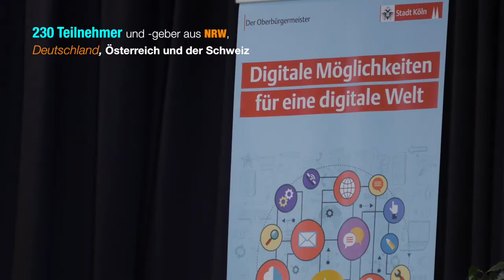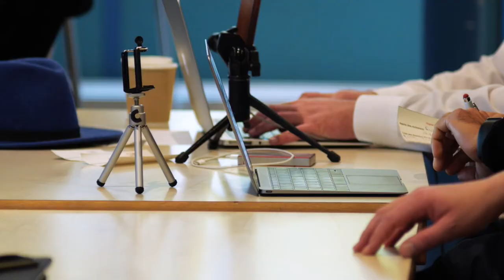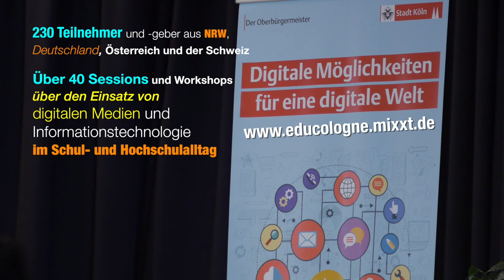DED15-Interview: Detlef Steppuhn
Am Rande des Digital Education Day in Köln, auf dem Bildungscamp am 24. Oktober 2015, nutzte Moderatorin Wibke Ladwig die Gelegenheit, Detlef Steppuhn, Lehrer und Leiter Neue Technologien und Medien am Erich-Gutenberg-Berufskolleg zu interviewen.